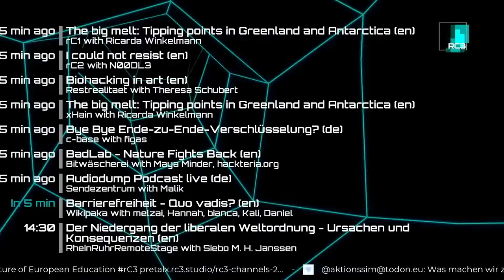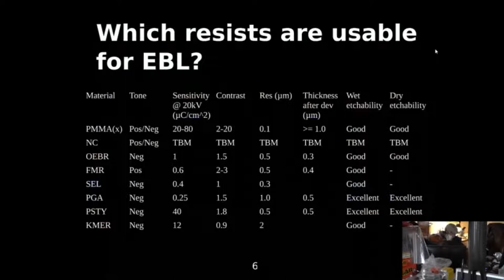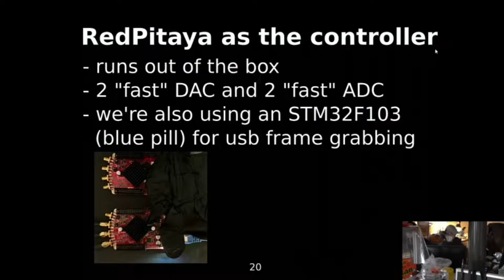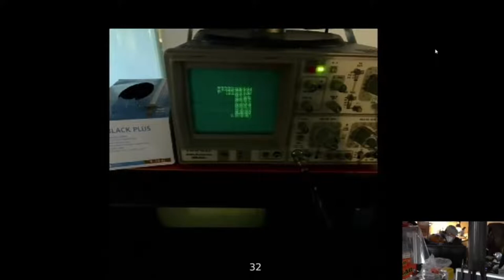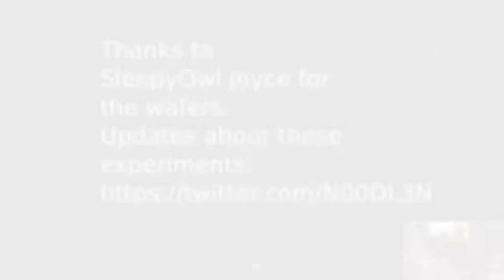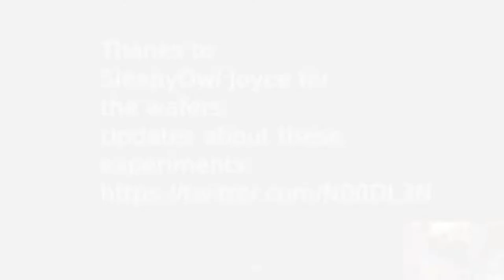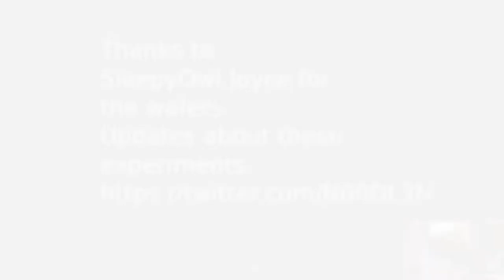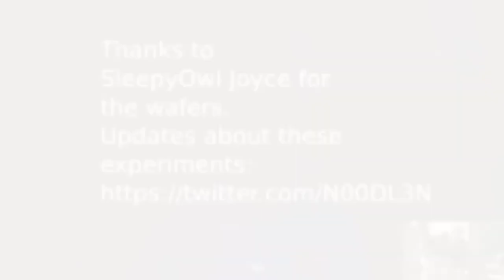rC3 - I could not resist - deutsche Übersetzung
Resists for Electron Beam Lithography (EBL)

Photoresists are one of the essential ingredients for chip manufacturing and micro/nano engineering.
We will show how we’re using them in a DIY Electron Beam Lithography set-up and how you’re able to cook your own cheap resists and mix your own developers.

Resists? What's that?

    What are their applications
    How does it work (types (positive/negative), chemistry, proximity effect, dosage etc)

EBL? What's that?

    Pros & cons:  comparison between EBL (slow) photolithography (fast)
    Which resist can I use for EBL

DIY cooking of PMMA based resists

    Comparison of different solvents

Composition of different developers

    Comparison of different developers

Applications

    Usage as a mask
    Usage as a structural dielectric material

The EBL exposure process

    simple SEM retrofitted with an EBL controller
    The common file formats (GDSII & OASIS)
    Scan-Gen: how to generate the proper curves for the exposure
    Hardware: off-the-shelf embedded modules like the RedPitaya
    Generation of different filling curve styles, calibration, compensation of the proximity effect, correction of the SEMs intrinsic parameters, dosage!
    Fiducial detection and alignment for multi-pass/multi-layer processes

Stuff comes together

    walk through the complete process along a simple example

More Examples

Thanks & Credits

Q & A

N00DL3